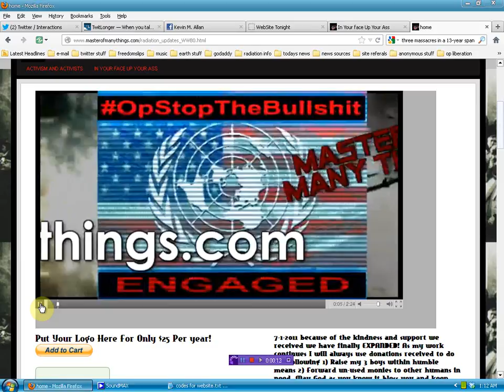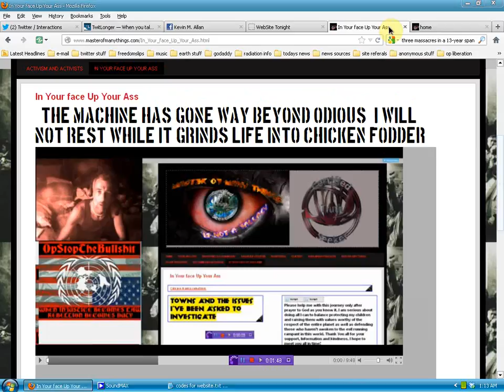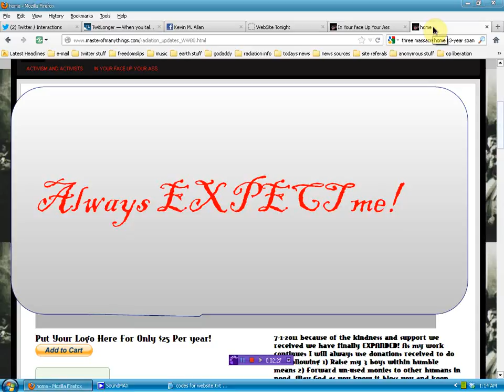In Your Face and Up Your Ass